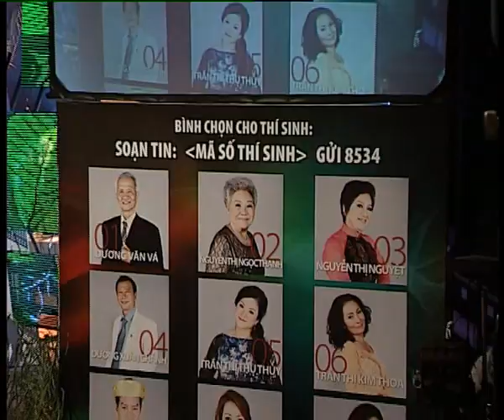Tiếng hát mãi xanh 2012 - Chung kết đêm 2 -Nguyễn Thị Ngọc Thanh-Lời người ra đi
"Tiếng hát mãi xanh" là cuộc thi đơn ca đầu tiên dành cho lứa tuổi trung và cao niên trên cả nước, do Đài Truyền hình TP HCM tổ chức. Tiếp nối thành công ban đầu từ cuộc thi Tiếng hát mãi xanh năm 2011 và vẫn với tiêu chí tạo cầu nối giữa truyền hình với khán giả, tạo ra một sự kiện âm nhạc chú trọng sự gắn bó, ấm cúng và thân thiện, Đài Truyền hình Thành phố Hồ Chí Minh và Công ty Truyền thông MayQ kết hợp tổ chức cuộc thi Tiếng hát mãi xanh -- Lần II Năm 2012. Cuộc thi tiếp tục nhận được sự đồng hành của Sâm ALIPAS.

Các chương trình đồng hành với cuộc thi được phát sóng vào 22h30 thứ năm hàng tuần trên HTV7.

Bán kết 2: Phát sóng: 15g20 -- 16g20 (60') các ngày 19.3 và 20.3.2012 trên HTV9.

Vòng Chung kết: Truyền hình trực tiếp trên HTV7
- Đêm 1: 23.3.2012 tại Nhà hát truyền hình TP.HCM
- Đêm 2: 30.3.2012 tại Nhà hát truyền hình TP.HCM
- Đêm 3: 6.4.2012 tại Nhà hát truyền hình TP.HCM
- Đêm Gala, giao lưu:  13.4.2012 tại Nhà hát Hòa Bình
- Đêm Chung kết cuối cùng: 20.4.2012 tại Nhà hát Hòa Bình.